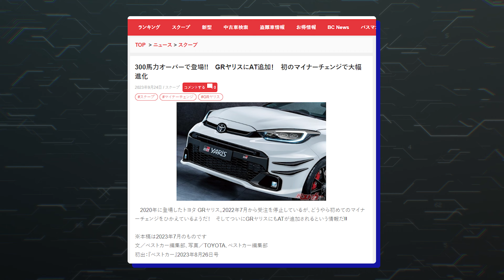NEW Toyota GR Yaris - WHAT A SURPRISE!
The Toyota GR Yaris has been welcomed by enthusiasts, but Toyota may soon take steps to help it appeal to even more drivers. Early next year, at the Tokyo Auto Salon, the brand will reportedly unveil a version of the hot hatch equipped with an automatic transmission.

The GR Yaris is currently offered exclusively with a six-speed manual transmission. However, Toyota has been working on a new eight-speed transmission that it calls the GR-DAT, or “Direct Auto Transmission,” which it believes will offer drivers an engaging enough experience.